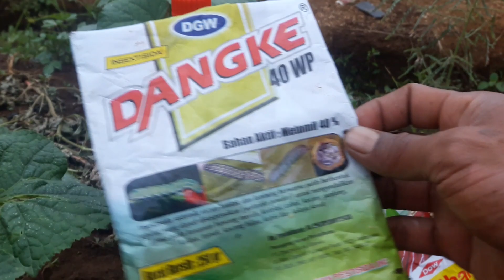PUPUK DAN PESTISIDA TIMUN AGAR BERBUAH LEBAT || Pertanian mentimun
PUPUK DAN PESTISIDA TIMUN AGAR BERBUAH LEBAT ||  Pertanian mentimun part 4

Pupuk dan pestisida yang kami gunakan yaitu pupuk ultradap, dhitane dan dangke untuk dosis bisa tonton video ini sampai selesai.